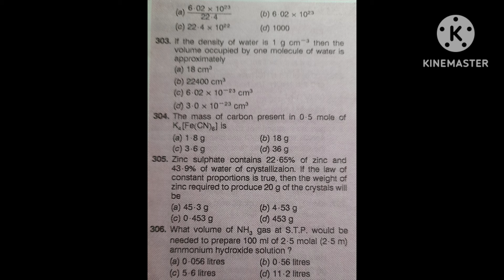CHEM SPECIAL LECT - 431 "TOUGH NUMERICALS" FOR A.I.I.M.S/IITJEE/NEET ASPIRANTS BY PROF.DR.A.K. SINHA